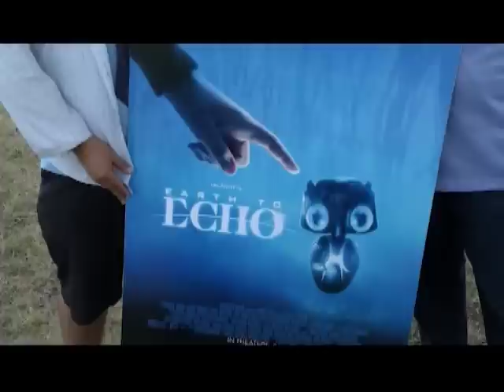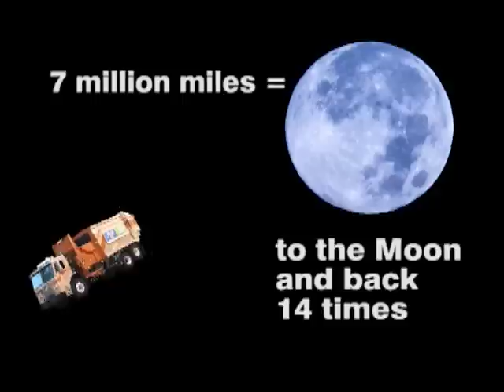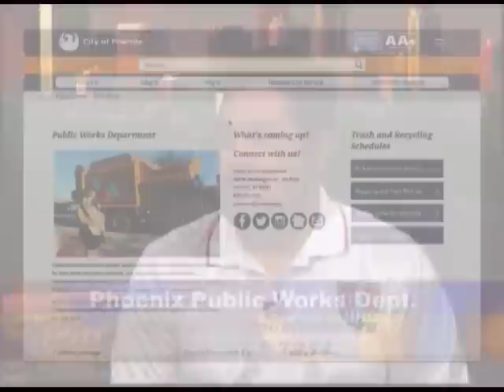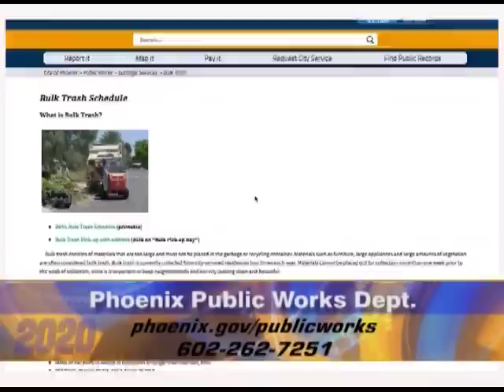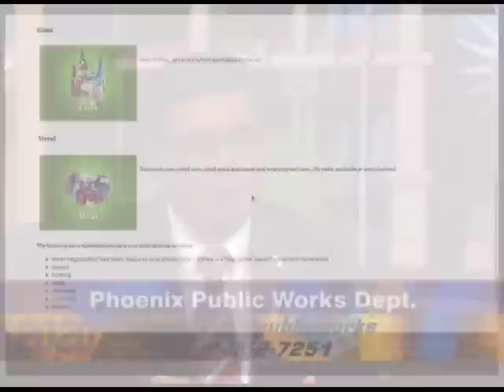"Phoenix 2020," with Councilman Michael Nowakowski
In this edition of Phoenix 202 with Councilman Michael Nowakowski, the councilman is on-location at Smith Park for Movie at the Park, "E.T." Next, Public Works Director John Trujillo explains the Reimagine Phoenix: Recycling, Reducing Reimagine program. The show close at the Flowrider at CityScape, a water feature that allows you to surf or boogie board in downtown Phoenix.